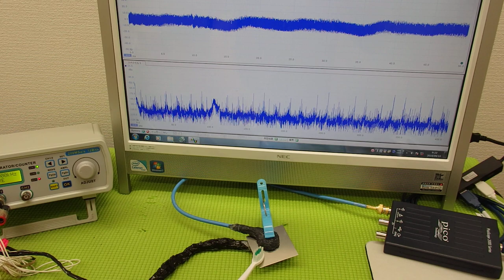表面弾性波を利用した超音波制御技術 ultrasonic-labo